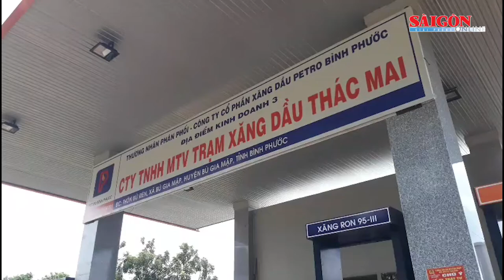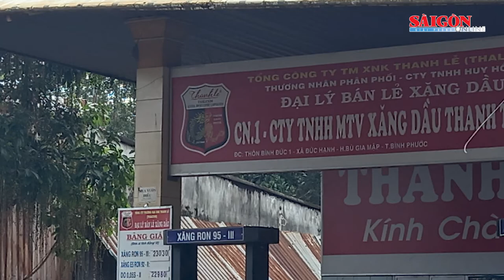Bình Phước: Nhiều trạm xăng dầu đồng loạt nghỉ bán, người dân gặp khó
Từ ngày 3, 4, 5 và sáng ngày 7-10, người dân tại huyện biên giới Bù Gia Mập, tỉnh Bình Phước lo lắng trước tình trạng nhiều trạm xăng dầu bất ngờ đóng cửa hoặc treo bảng “hết xăng”.